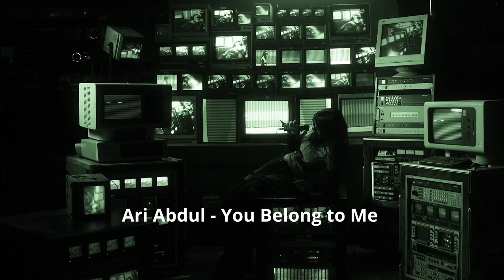10 Artists You Need to Listen To If You Like Artemas